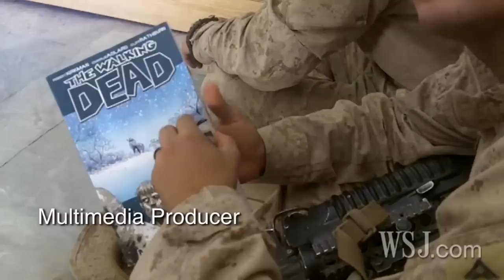Battlefield Memorial for a Fallen Comrade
In a traditional battlefield ceremony, Lance Corporal Benjamin Schmidt, killed by friendly fire in Afghanistan, is honored by his comrades-in-arms. WSJ's Michael M. Phillips reports from Shir Ghazay.